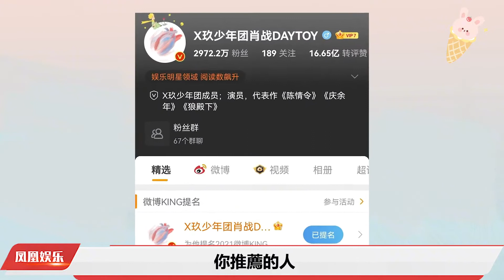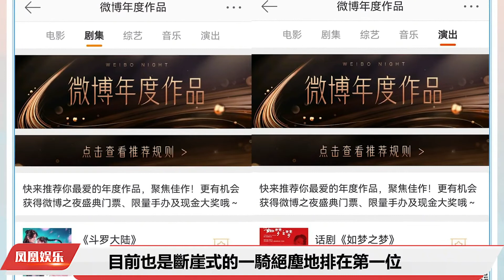微博之夜肖战“封神”，两部作品入选，3连冠King#肖战